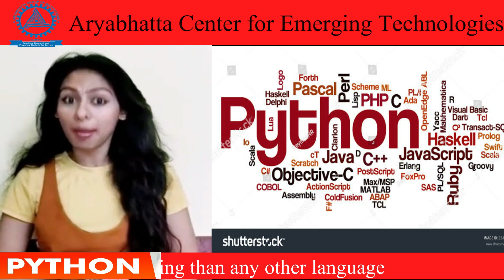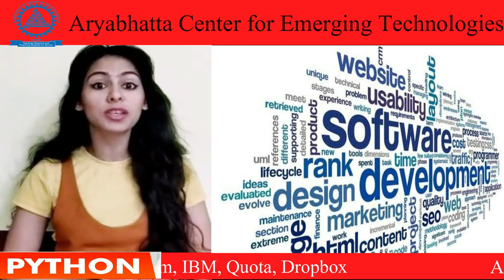Introduction to python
Introducing courses on new emerging technologies in Ajmer by Aryabhatta Group. This video is about python . Nowadays everything from web development to data science or AI is programmed with Python . So for Better jobs it is a must learn programming language.